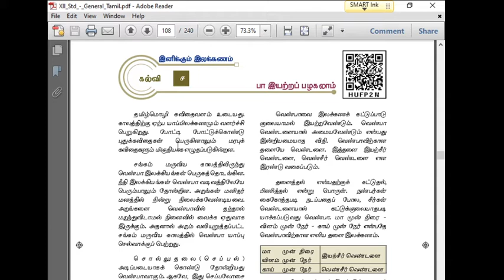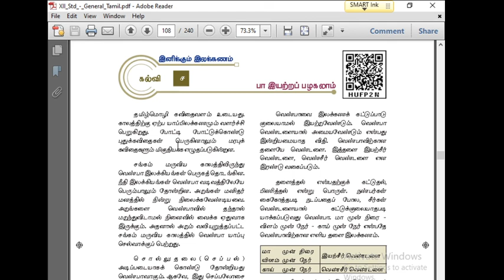12 th tamil grammer 4 6part 2